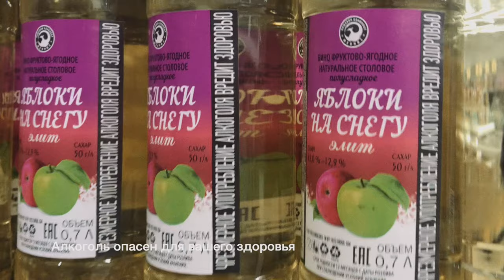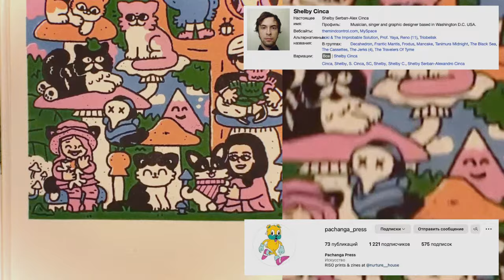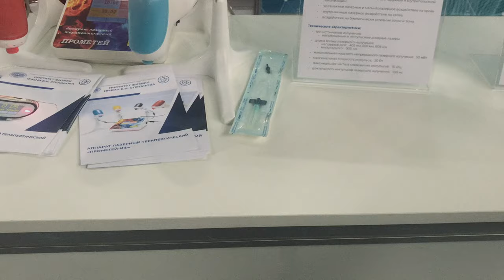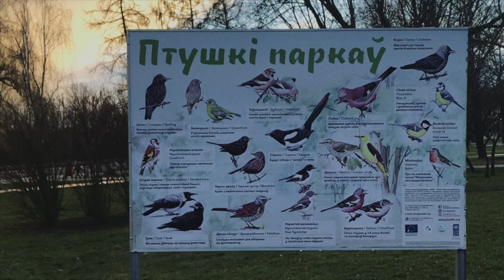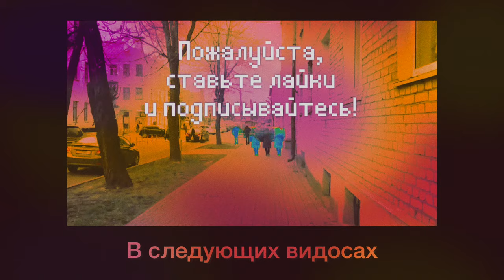Выставка Беларусь интеллектуальная в Бресте. Женя Артемьев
ʕ·ᴥ·ʔ